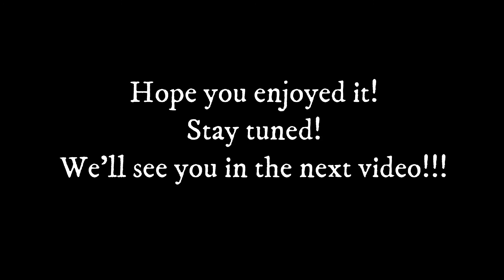Not my arms challenge!!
In todays video we are doing the "not my arms challenge".

FOLLOW OUR LIFES@

FB: brook and andy simpson